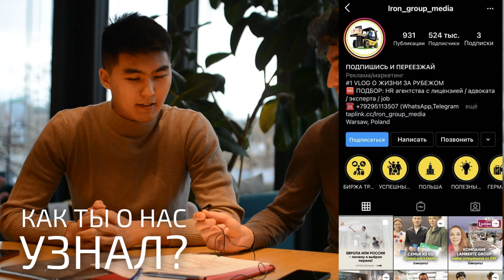ОТЗЫВ О ПЕРЕЕЗДЕ В ПОЛЬШУ НА ЗАРАБОТКИ / КАК МОЖНО НАКОПИТЬ НА АВТОМОБИЛЬ И ХОРОШО ПОДНЯТЬ В ЕВРОПЕ